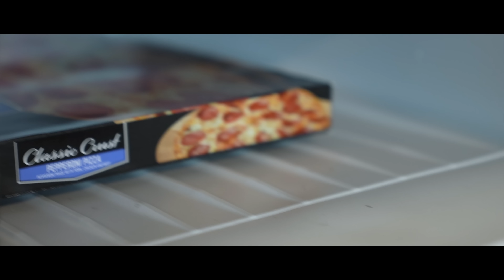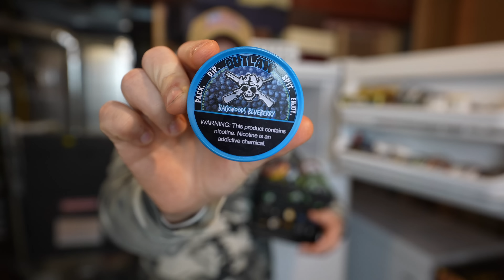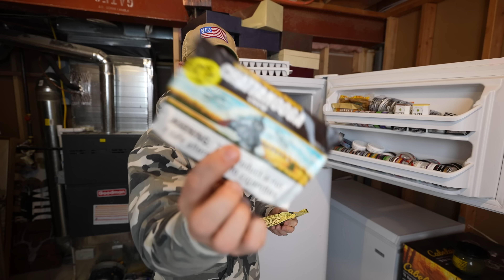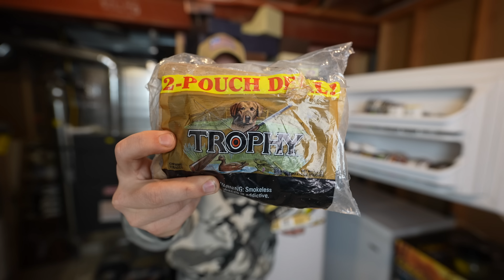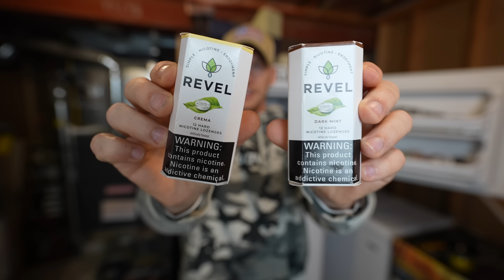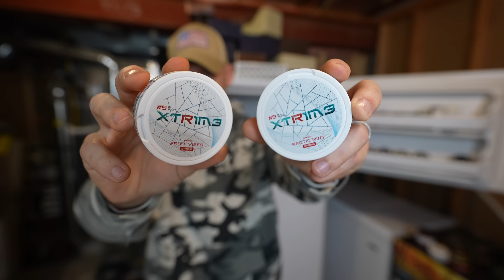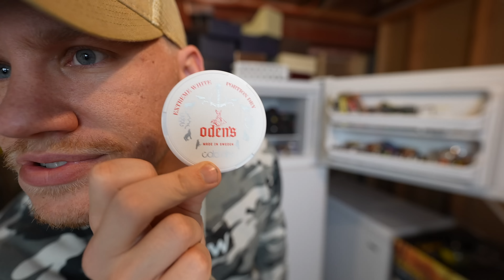What's in my Freezer??? 2021 *TOUR*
I don't have the "usual" Freezer lol